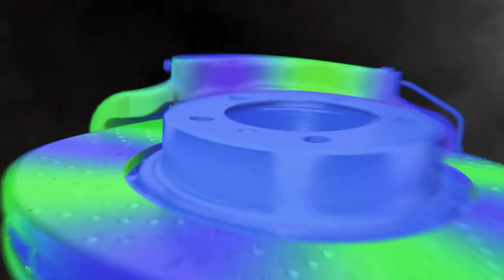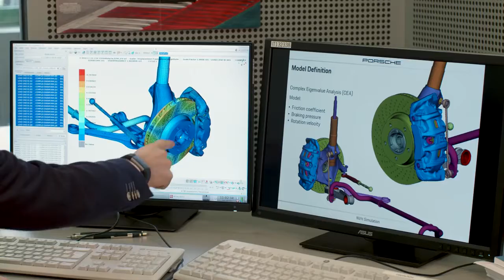Porsche Brake Squeal Explained